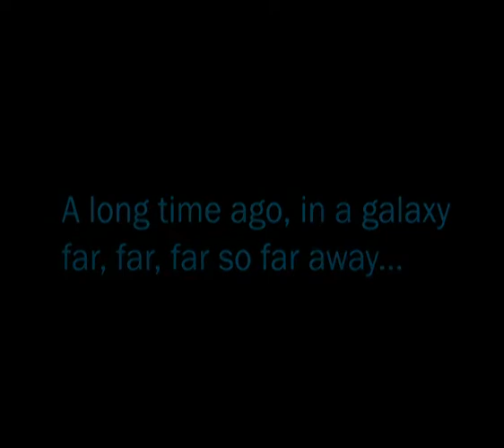Starwars Hope After dead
it's no story like all the others